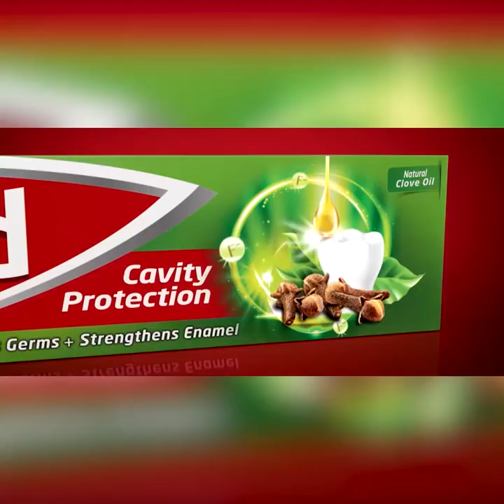හොරකන් කරන අමාත්‍යාංශ ගැන ඔබතුමන්ලා වාර්තා කරන්නැත්තේ ඇයි? | Breaking.lk